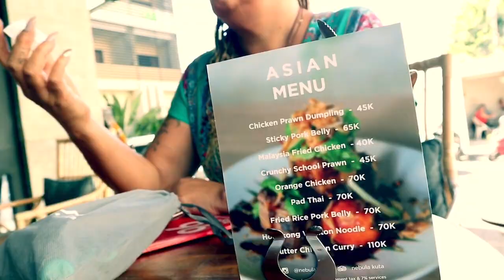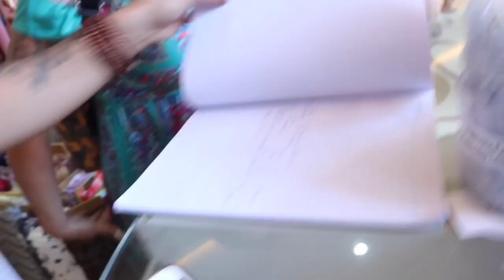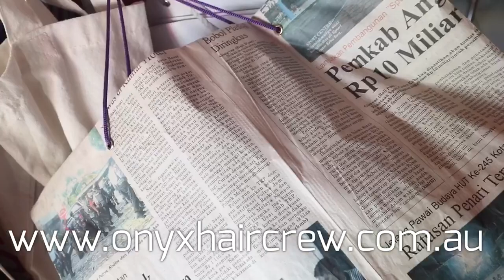STARTING OUR ONLINE CLOTHING BUSINESS IN BALI, SOLD OUT | MASSAGE IN BALI (Bali Vlog 25.)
And this is how we started our Kaftan online business, it’s all go, from the designs to clothing tags, to the making of our designs all done here in Bali. We have been coming to Bali for the past 10 years, and what better place to have our designs made in, always supporting the Indonesian locals.

Thank you to everyone that have put our first online orders SOLD OUT.

Cheeeeehooooo

Blessings 😍😍